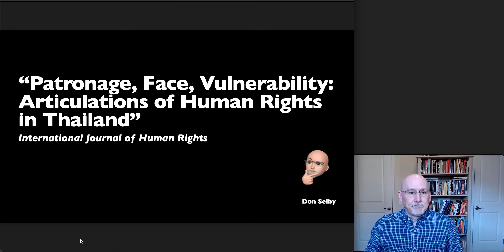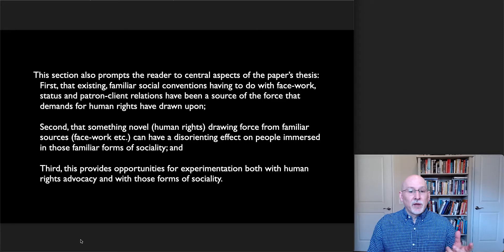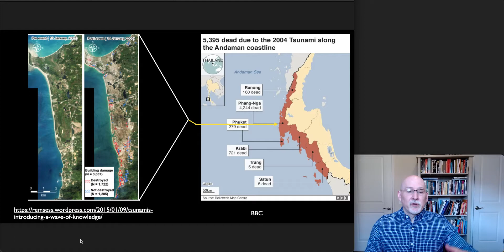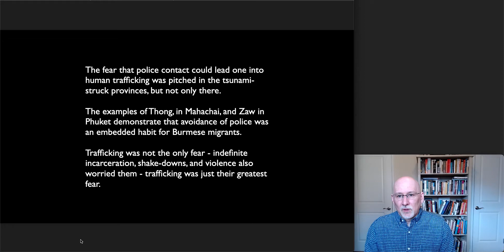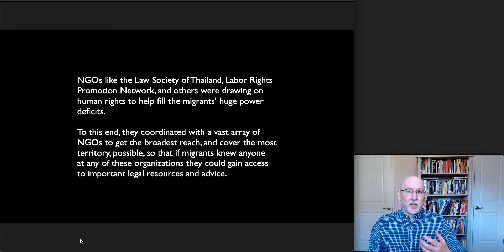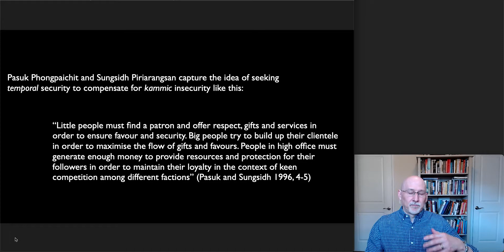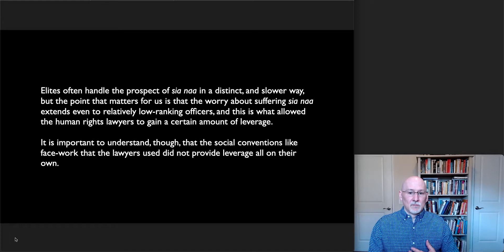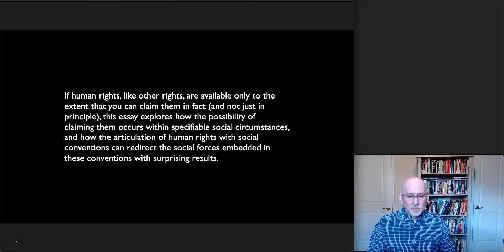13 Selby Patronage, Face, Vulnerability